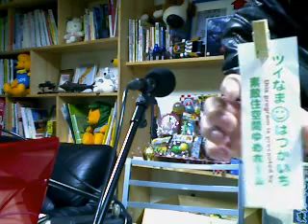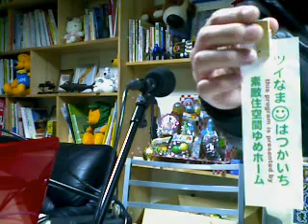ツイなまはつかいち31回目（March 28,2011）